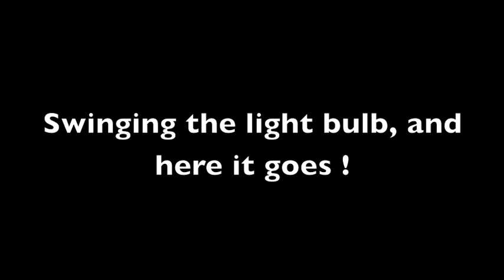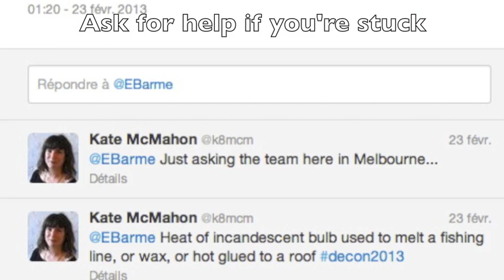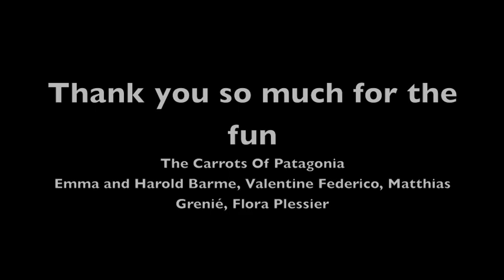Final video for our Deconstruction project: a Photosynthesis Rube Goldberg machine